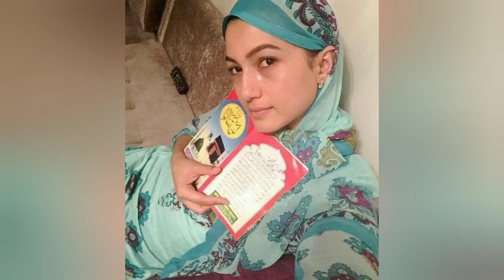famous hindu actors who are fasting in ramadan!10 Famous Bollywood Actors Who are FASTING Ramadan!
Salman khan keep fasting in ramadan 2023 !
salman khan roza rakhte hain

..ramadan special ahoughts ramadan §islam !

10 famous hindu actors who are fasting in ramadan

10 Famous Bollywood Actors Who are FASTING Ramadan
salman khan roza rakhty hain k nhai
salman khan roza rakhty ha
rakhi sawan accept in islam.
vivion dseena converted islam
 Actors Who are FASTING Ramadan
Bollywood Actors Who are FASTING Ramdan
fasting benefits mix viral tv ,
fasting benefits,
 Ramadan fasting mix viral tv
 Ramadan fasting,
 Bollywood actors,
 Bollywood actresses,
Salman khan Fasting,
Sharu khan fasting,
 Amir khan fasting,
Shenaz gill fasting,
 Sana khan fasting,
 Rakhi Sawant fasting, Hina khan fasting,
Huma Qureshi fasting,
fasting, benefits,
Ramadan fasting ,
 Bollywood Actresses
Who are FASTING Ramadan,

 Actresses Who are FASTING Ramadan
credit musice .adiuo pixabay free copyrigth
credit .salman khan and rakhi swant video owner iam respect video onwer.